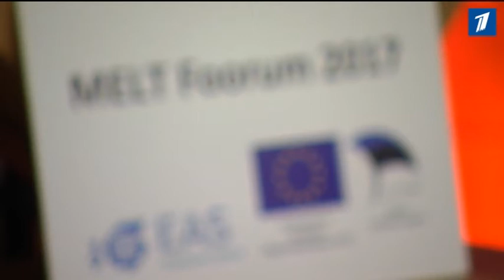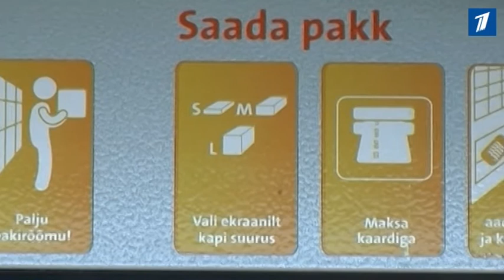Эстонским предпринимателям не хватает амбиций